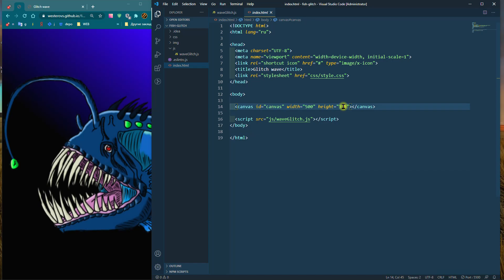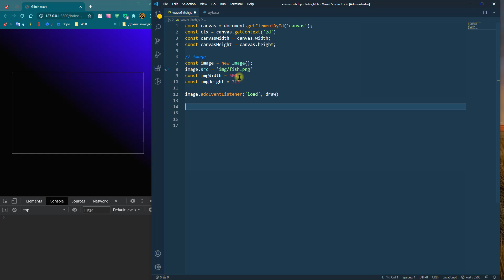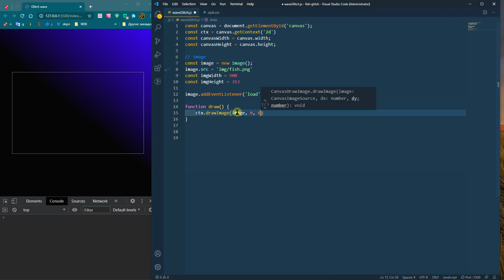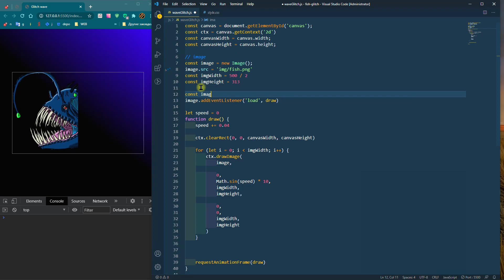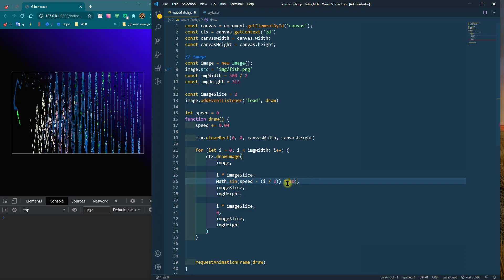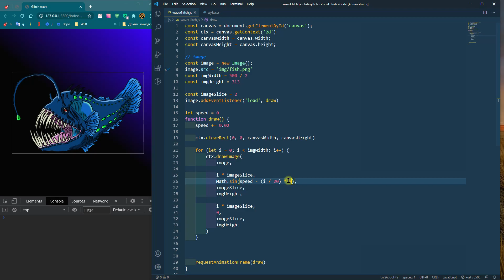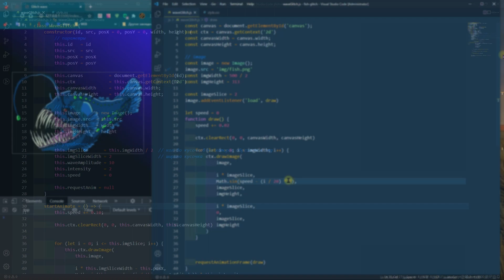Glitch анимация на JS + canvas. Эффект волны. Синус и косинус. JavaScript tutorial for beginners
Как легко сделать Glitch анимацию на JavaScript.
Эффект волны. Синус и косинус